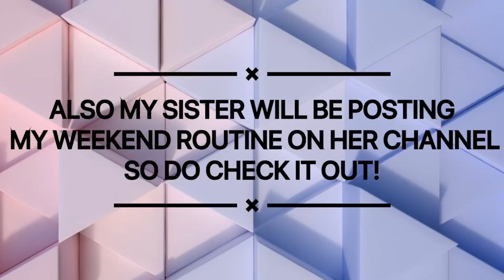Following Geethika Rajanala’s Routine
Weekend routine:
Hello guys!
I did my sister’s (Geethika Rajanala)weekend routine for a day!!!